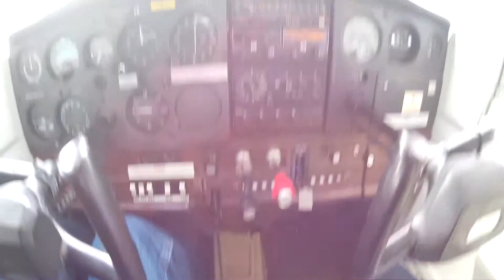PPL Lesson 11 more circuits, EFAT, PFL 25th Jan '15